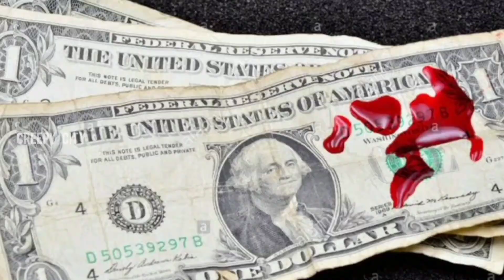Amityville house || True Horror story || Real Haunted House || Tamil || Creepy City